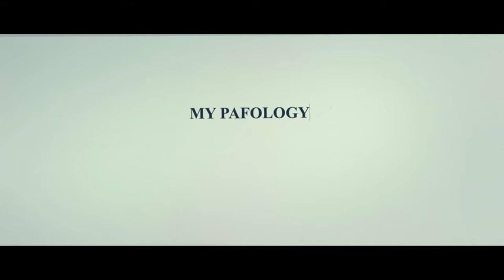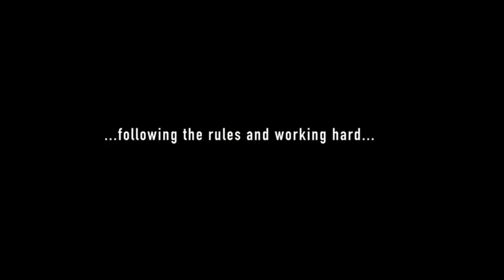Film critic Linda Cook reviews 'American Fiction' and 'The Zone of Interest'